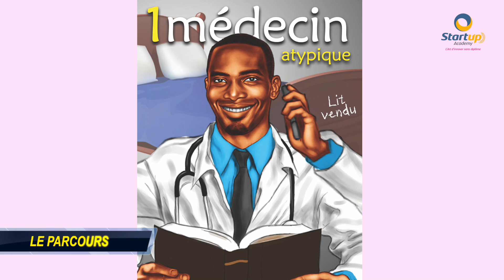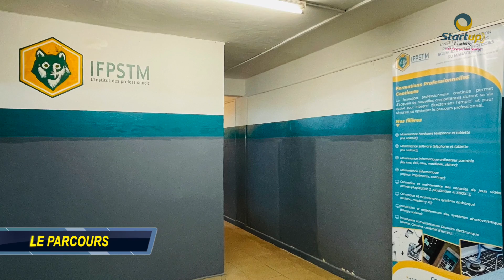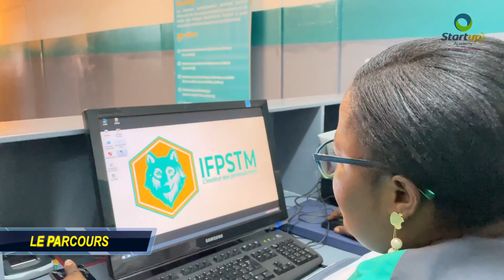Le parcours de Axel NANA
Découvrez le parcours de Axel NANA, un membre de la StartUp Academy